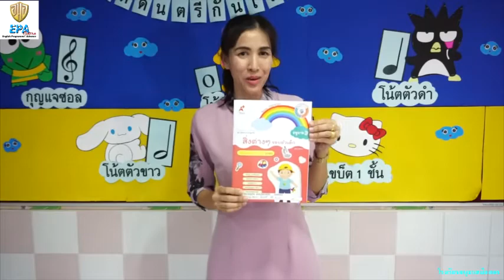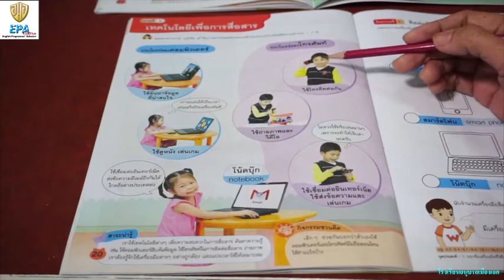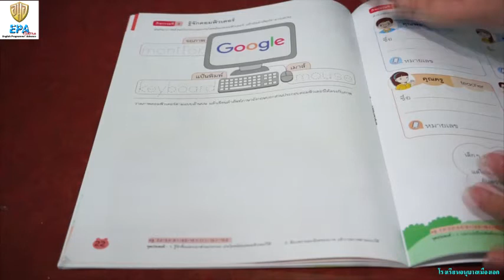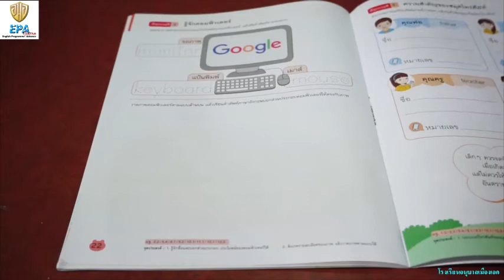MAK (K.3)(Term 2) 5. BBL (EP.27)